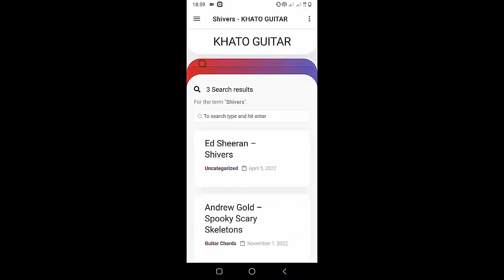Boygenius - Letter To An Old Poet | Guitar Tutorial